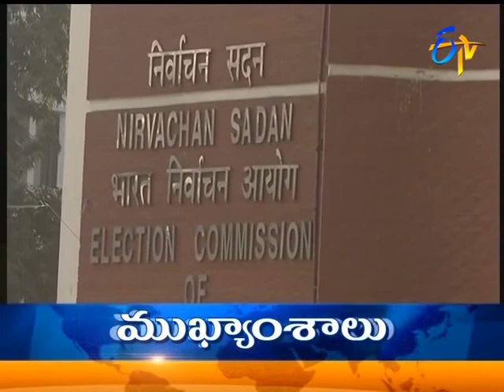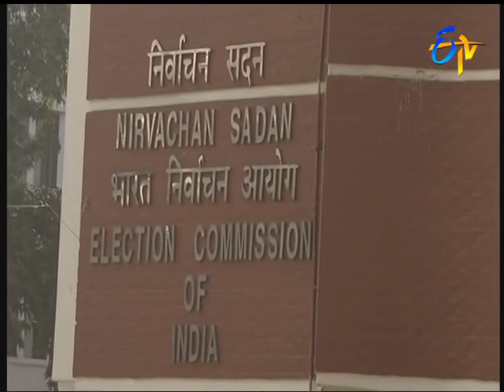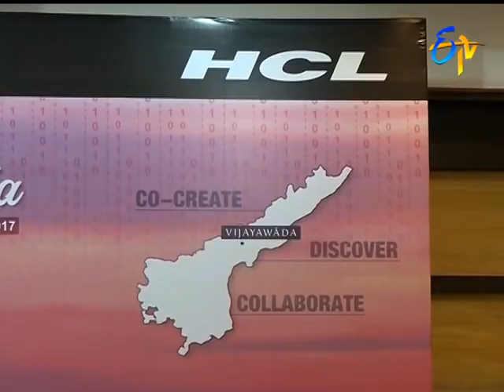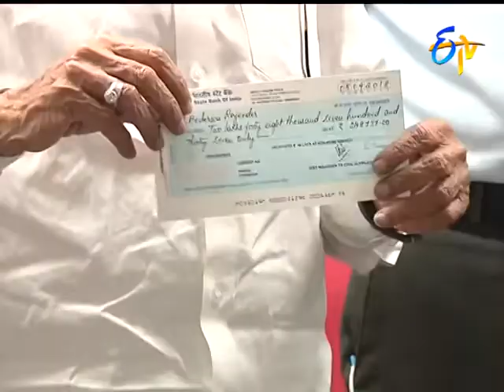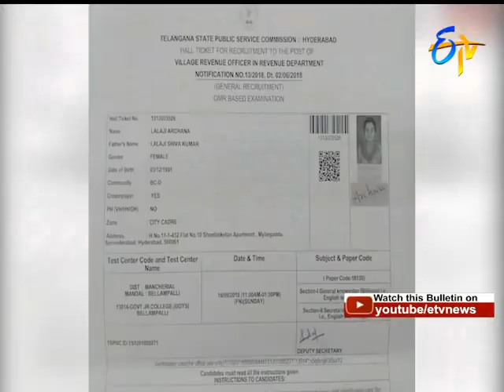7 AM ETV Telugu News 13th September 2018